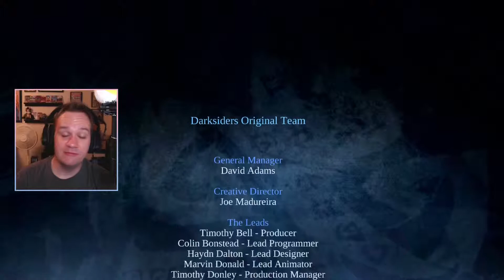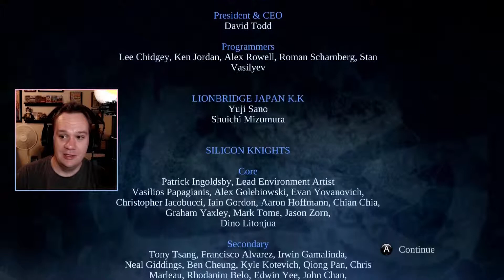Darksiders: Warmastered Edition Episode 28 Destroyer Abaddon and the End - Nintendo Switch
Last fight of the game. The final showdown against the Destroyer and Abaddon himself. Also, my post game thoughts.

Deceived by the forces of evil into prematurely bringing about the end of the world, War – the first Horseman of the Apocalypse – stands accused of breaking the sacred law by inciting a war between Heaven and Hell. In the slaughter that ensued, the demonic forces defeated the heavenly hosts and laid claim to the Earth.

Release Date: Apr 02, 2019
Publisher: THQ Nordic
Developer: Kaiko